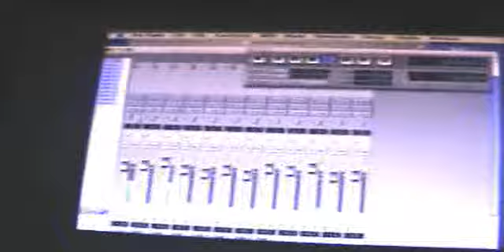TrackWorld/The Dutchmin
FreeStyle